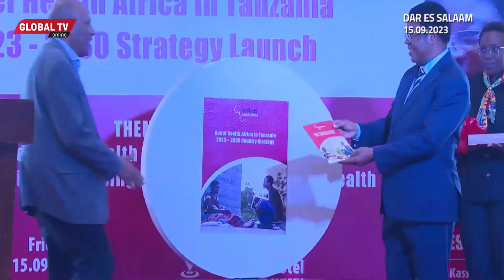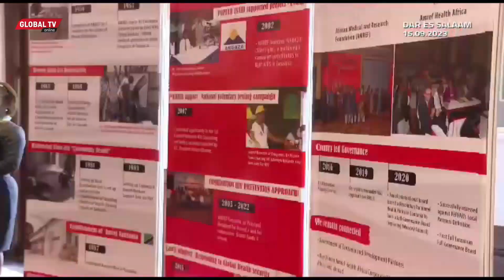WAZIRI MKUU MAJALIWA AZINDUA MPANGO MKAKATI WENYE GHARAMA DOLA za KIMAREKANI MILIONI 458....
WAZIRI MKUU, Kassim Majaliwa amezindua Mpango Mkakati wa miaka nane wa AMREF Tanzania na kuahidi kuwa Serikali itaendelea kufanya ufuatiliaji ili kuhakikisha afua zilizopo katika mpango huo zinatekelezwa kwa ufanisi na kuboresha huduma za afya kwa Watanzania.

Mheshimiwa Majaliwa amesema kuwa mpango mkakati huo ambao unatarajia kugharimu dola la kimarekani milioni 458 kwa miaka yote nane utajikita katika kuboresha Afya ya msingi ikiwemo, kutekeleza afua za afya ya uzazi pamoja na afya ya mama na mtoto, afua za magonjwa yasiyoambukiza utasaidia katika kuimarisha afya na ustawi wa Watanzania

Ameyasema hayo leo (Ijumaa, Septemba 15, 2023) wakati akizindua mpango huo katika Hoteli ya Serena, Dar Es Salaam. Mpango mkakati huo kuanzia mwaka 2023 hadi 2030 ili kuelekea katika malengo ya maendeleo endelevu ya dunia 2030.